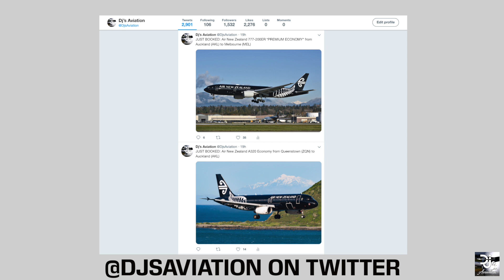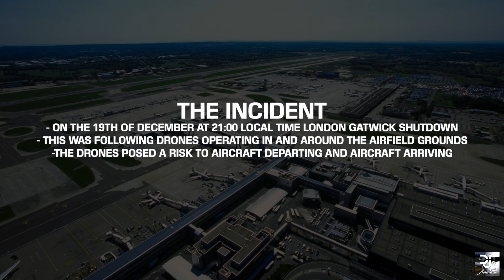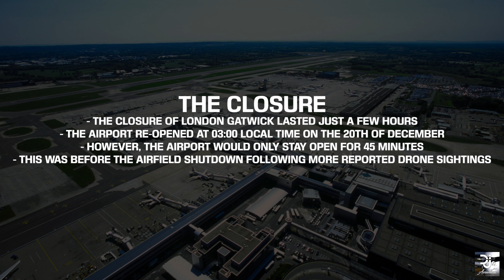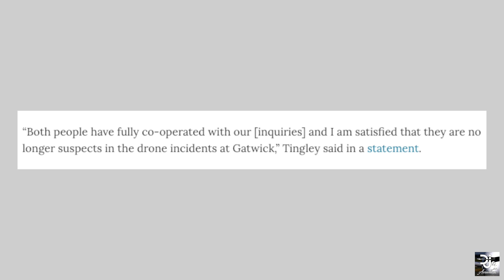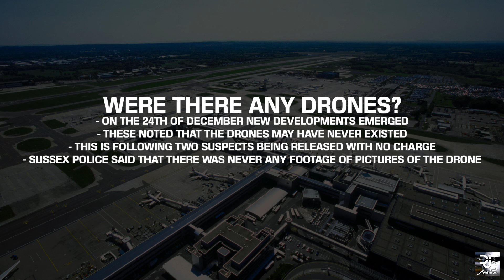London Gatwick Shutdown by Drones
In late 2018 London Gatwick faced a major incident with a drone causing the airfield to shutdown for multiple days. The impact was severe. Tune in today to learn about the full situation, the arrests, the impact of the media and whether or not drones should be banned!